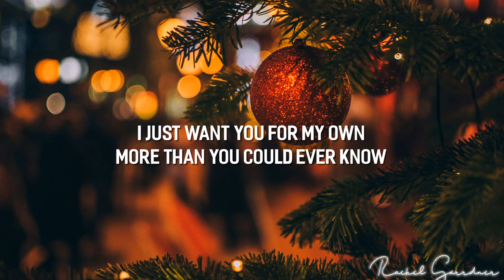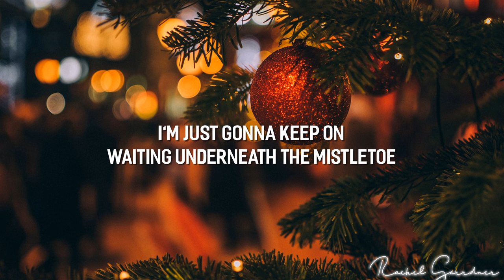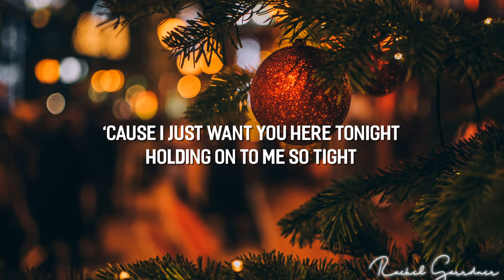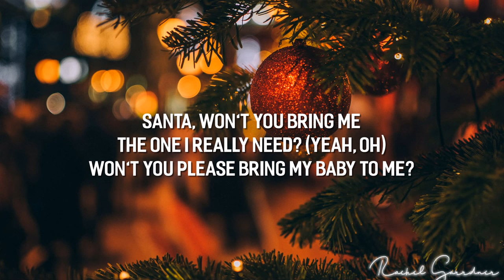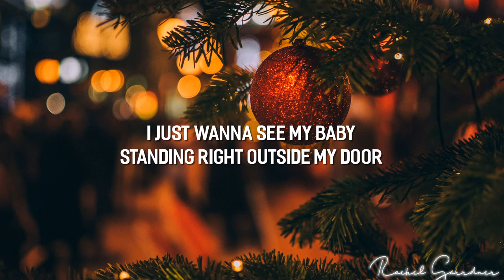Mariah Carey - All I Want for Christmas Is You (Lyrics) 2024